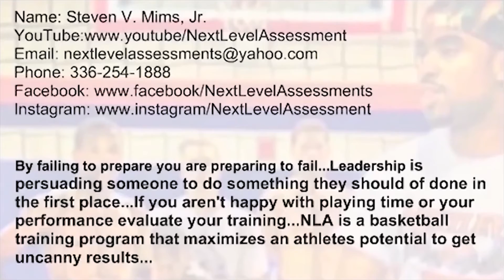Northwood Temple Academy vs Fayetteville Academy Jamboree Highlights